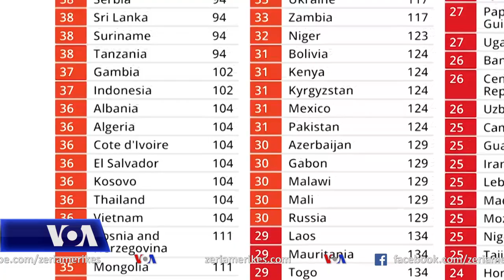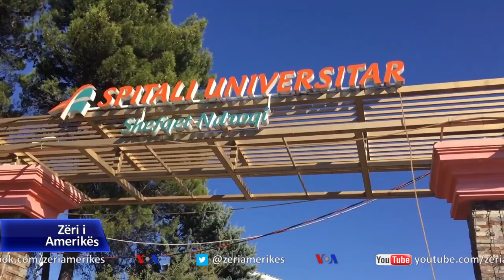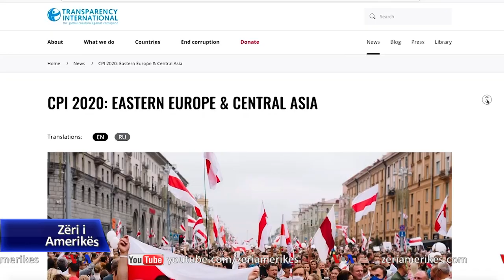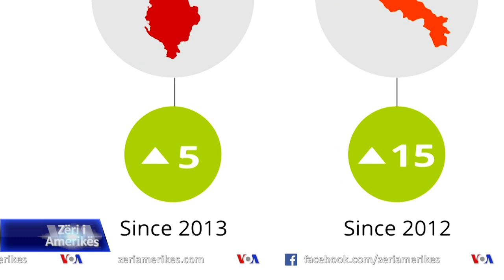TI: Në Shqipëri dhe Kosovë, korrupsioni vazhdon të mbetet problem thelbësor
Viti 2020 solli një tablo të zymtë përsa i takon korrupsionit në botë, ku shumica e vendeve ka bërë pak ose aspak përparim në drejtim të luftës ndaj kësaj dukurie. Në raportin e përvitshëm për Indeksin e Perceptimit të Korrupsionit në botë, organizata Transparency International thotë se korrupsioni jo vetëm minoi përgjigjen globale ndaj pandemisë COVID-19, por kontribuoi në një krizë të vazhdueshme të demokracisë.

Sipas Transparency International, dy të tretat e vendeve ose kanë mbetur në vend ose kanë pësuar rënie përsa i takon luftës kundër korrupsionit. Shqipëria dhe Kosova kishin 36 pikë në një sistem llogaritjeje të indeksit ku 100 pikë do të thotë mungesë korrupsioni dhe zero, korrupsioni më i lartë.